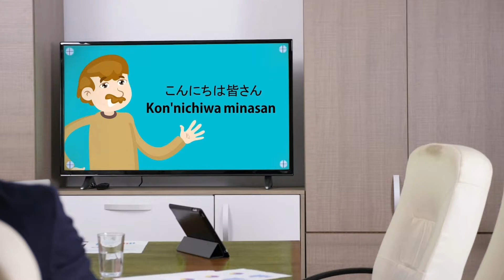REVIEW JEEP ROBICON || HARGA 1 M